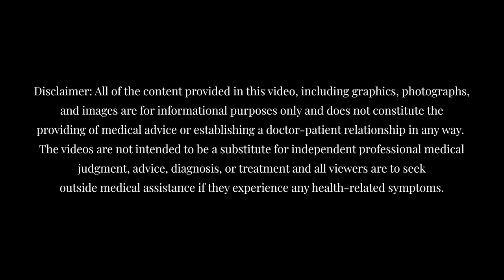Hernias and Hip Pain: A Cause of Pelvic Floor Dysfunction in both Men & Women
A great conversation with two specialists who work together to help solve some different causes of pelvic pain. Dr. Zoland and Dr. Bharam specialize in hernias and hip issues, respectively. They give a very unique perspective on underlying issues that may express as a pelvic issue, but may in fact be something else.

The 2019 Pelvic Health Summit is an online summit created to bring the latest information and top practitioners of pelvic health to you. Our goals for the summit are:

- Educate Men and Women on the importance of Pelvic Health

- Provide multiple perspectives and specialists to weigh in on Pelvic Health

- Provide an accepting platform for people to engage, discuss, and support one another

Learn more about the summit, speakers, topics and join our supportive community group at: